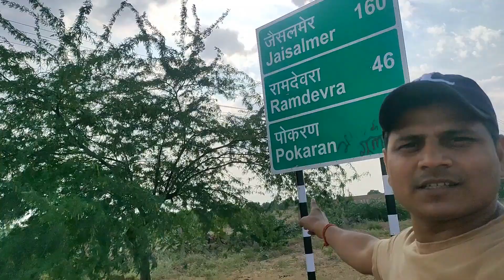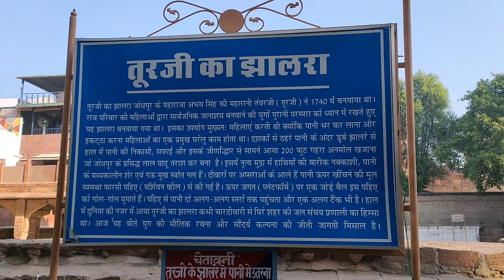Rajasthan Trailer | Trip | Rajasthan Tour | Rajasthan road trip | Jaisalmer Trailer - Series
JAISALMER 2021 | TRAILER | THE END IS THE START |
RAJASTHAN - Trailer | 14 Day Road Trip Across Rajasthan | Rajasthan Travel Vlog.
A road trip across Rajasthan (Kanpur to Rajasthan) | Trailer | RAJASTHAN SERIES TRAILER | The MOST EPIC Travel Trailer You've Seen.

Kanpur to Jaisalmer is 1500 KM distance and from delhi to rajasthan by road
is 900 KM.

Vlog - 32

how to travel from Delhi to jaisalmer,jaisalmer diaries,flying beast,jaisalmer food,flight from jaisalmer,jaisalmer vlogs,
top youtubers in india,,jeep safari,camel safari, rajasthan cinematic video,rajasthan drone shots,rajasthan drone view,rajasthan road trip by car,rajasthan tourism ad,
rajasthan traveling place,india road trip by car,road trip,rajasthan tourism video,rajasthan trip by car,rajasthan travel,travel vlog 2021,india travel vlog,rajasthan travel blog,
travel blogs,padharo mhare desh,gurgaon to rajasthan road trip,india travel vlog 2021,rajasthan travel video,rajasthan travel places,jaipur,jaisalmer tour,
jaisalmer tourist places,udaipur vlog,udaipur city,udaipur fort, rajasthan series,rajasthan travel series,Kanpur to rajasthan,epic travel trailers,
best delhi ncr motovloggers,travel youtubers Delhi,travel youtubers india,the most epic travel series trailer youve seen,epic travel video,best travel series on youtube,
rajasthan cinematic travel video,rajasthan drone shots, jaisalmer trailer,jaisalmer ka trailer ,rajasthan trailer,rajasthan ka trailer,rajasthan tourism, rajasthan travel vlog, rajasthan trip
rajasthan road trip trailer,amitshuklakanpurwale